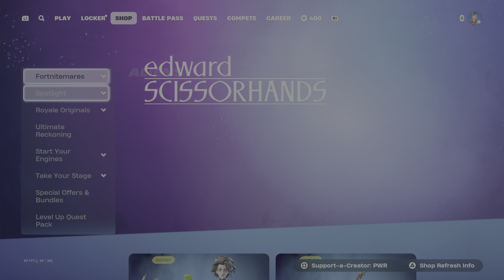Fortnite Item Shop NEW Edward Scissorhands is available [Tuesday, October 15, 2024]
With perfect precision, an uncommonly gentle man has arrived.